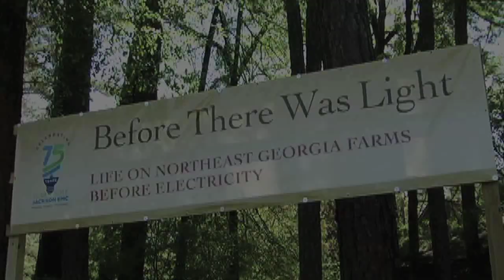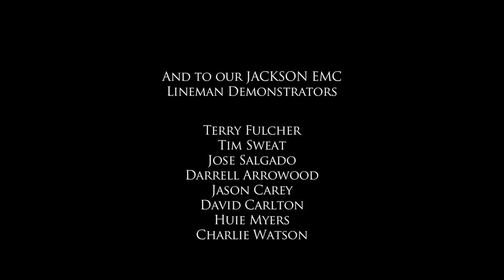Before There Was Light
Find out about life in rural Northeast Georgia before Jackson EMC brought electricity to the homes and farms of the region. A group of JEMC linemen set a pole by hand to demonstrate the work our original employees had to undertake to bring power to the area.